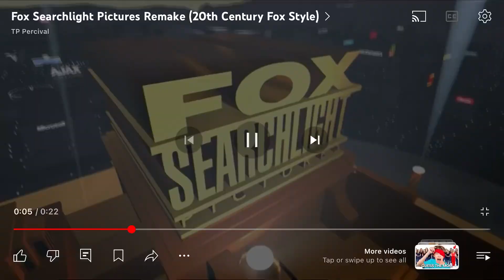(CANCELLED) Part 6 for